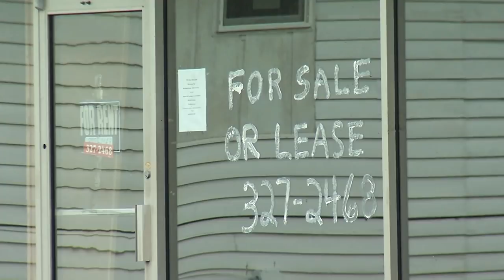EXCLUSIVE! - BP Oil Spill - Mother of Six Walking To Washington - Cherri Foytlin Starts A Movement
CREDITS: Uploaded by ProjectGulfImpact on 17 Mar 2011

BP oil spill activist Cherri Foytlin talks exclusively to Project Gulf Impact about her feelings on how the president has handled the crisis in the Gulf, why she is still fighting, and her plans for changing the way we all fight.

In this EXCLUSIVE new Project Gulf Impact interview, Foytlin explains her message to the world: that it is time to start a movement. Looking to leaders of past social change such as Martin Luther King, Jr., and Mahatma Ghandi, Foytlin realized the way to bring change was to make a personal sacrifice.

Along with Project Gulf Impact founders Matt Smith, Heather Rally, Gavin Garrison and PGI team members Hunter Chapman, Sami Abdou, Justin Daly, and Lamar Billups, Foytlin has began her 39 day journey to Washington, DC - on foot.

Armed with two trailers and three cameras, the team is walking over 1,200 miles to garner attention for the continuing crisis in the Gulf, as well as elsewhere. It is a non partisan fight for every human beings' right to clean air and clean water.

Garrison, Smith, Rally, Daly, and Abdou are walking as the Project Gulf Impact team, documenting, recording, interacting, and engaging with the residents of the U.S. all along the way.

It is a personal fight for them, Smith saying, " People need to understand that there comes a time when they must awaken to the fact that they are not as protected as they think. We must stand up for our rights and let our government know when we are unhappy with something, not just sit back and be apathetic to our plight. That's why I am walking, to show people that one person can make a difference."

Garrison adds, "I am walking because the rules are changing, and just sitting behind a computer isn't the same as shaking someone's hand and talking to them face to face.":

They are walking with musician Drew Landry, whose song "BP Blues" has been an inspiration for residents and activist all along the Gulf coast.

Rally adds, "With the recent mass dolphin deaths, possibly associated with chemicals in the oil spill, it is evident that things are getting worse and not better. Nothing is changing, and we are just now seeing the real severe consequences on the health of the ecosystem."

Foytlin is walking not only to bring attention to the people of the Gulf, but also to show the world that these problems are not unique, but in fact they are happening all over the world.

Foyltin: ""This is a pilgrimage of love for the people of the Gulf. I am taking their concerns about health, the economy, the environment and the claims process to the President of the United States. I asked him to come down at the height of the spill so he could meet the people who were truly impacted. My request fell on deaf ears, but we will not be ignored. My walk is a universal and non-partisan event; it is about preserving our civil rights as a nation, and our human rights as a global community"

Justin Daly, a member of Project Gulf Impact from the Montgomery, AL who spent his summers on the beaches of Destin, FL, says: "I'm walking because I care about the people who were affected by the spill, both health-wise and emotionally. I think someone needs to do something huge like this to get the point across, because from what I've seen, people aren't taking action. There are only so many meetings and forums you can have before you can realize it's not working."

All members of The Road To Washington team hope to garner support across the nation. Rally says, "As the days go on, we hope that our team will grow, so that many others can help us make the biggest impact."

Smith says, "This walk is history in the making, and there will be so many who want to be a part of this movement, and we encourage them to be. This is history in the making."

"We need your help supporting this journey, and we rely on our supporters' generous donations to help us pay for food, water, gas, and RV parks all along the way. Even if it is $10, every little bit helps."